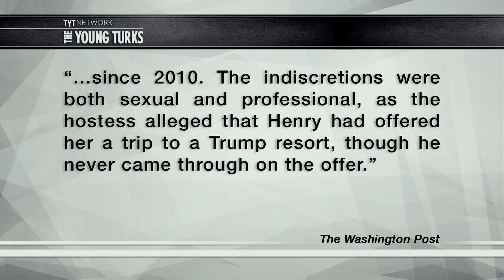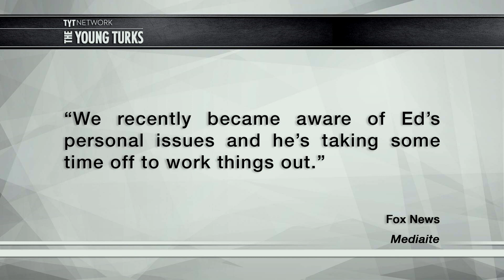Fox News Punishes Reporter For Alleged Affair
Fox News is suspending their Chief White House Correspondent Ed Henry after reports of an alleged affair. Fox CEO Roger Ailes cited the reporter's “lack of judgment.” Cenk Uygur and John Iadarola (ThinkTank), hosts of The Young Turks, break it down.

"Fox News chairman and CEO Roger Ailes said a new report about chief White House correspondent Ed Henry raises “serious questions” about the reporter’s “lack of judgment.”

“Especially given his position as a journalist,” Ailes added in a statement to the Washington Post.

The cable news network previously announced Henry was “taking some time off to work things out” after In Touch Weekly reported that he was involved in an on-going affair with a Las Vegas hostess.

Ailes’ latest comments come on the heels of a National Enquirer report that further details Henry’s alleged affair. The Enquirer report offers raunchy details that include Henry allegedly spending $2,000 at a strip club on “private lap dances and champagne.””*